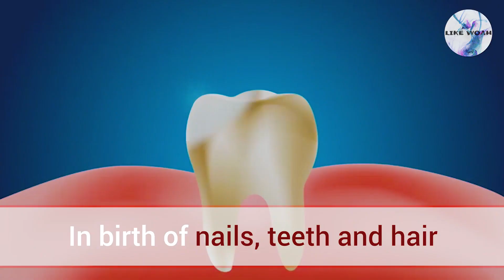LikeWoah- SeaMoss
Sea Moss contains 92 of the 110 Minerals our Body Requires.  It'll boost your Immune System, provide an abundance of Energy and Increase your Libido.